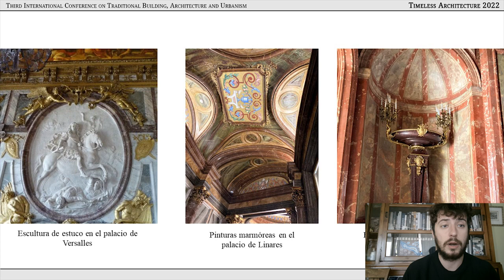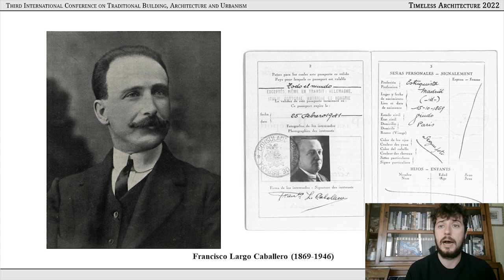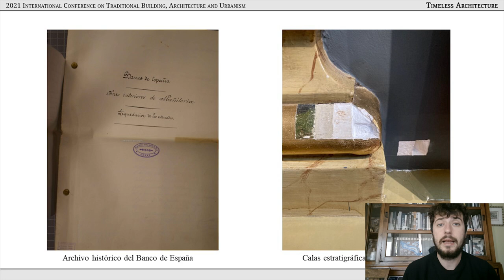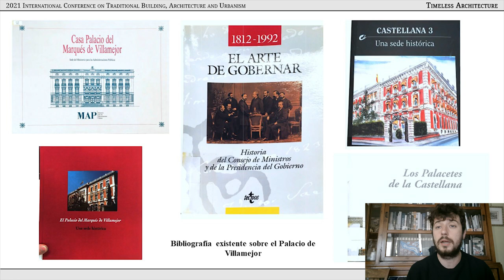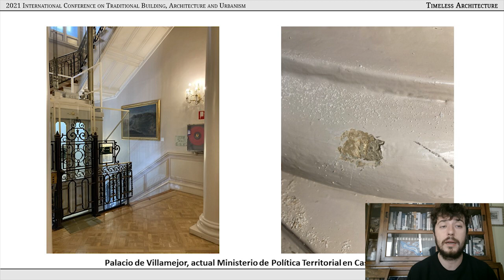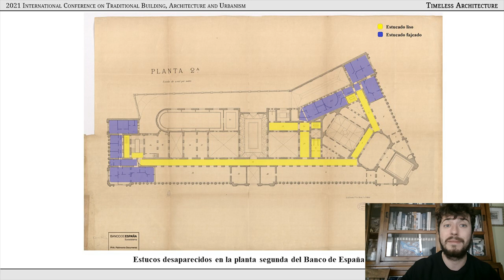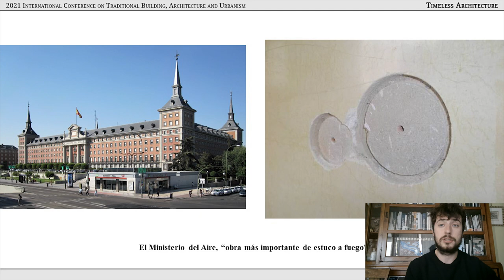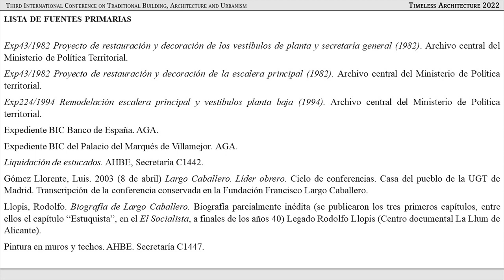César Prieto Pérochon: En busca de los estucos perdidos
Conferencia de César Prieto Pérochon en el Tercer Congreso Internacional de Construcción, Arquitectura y Urbanismo Tradicionales: Arquitectura Atemporal 2022, celebrado los días 18, 19 y 20 de noviembre de 2022.

El Congreso fue organizado por INTBAU, el Premio Rafael Manzano de Nueva Arquitectura Tradicional y la Escuela Técnica Superior de Arquitectura de la Universidad Politécnica de Madrid, con la colaboración de Kalam, la Fundação Serra Henriques y el Centro de Investigación de Arquitectura Tradicional (CIAT).